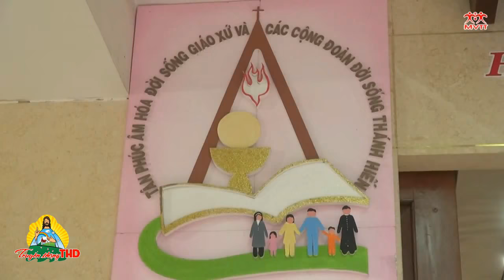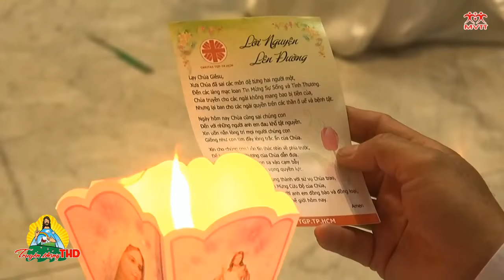Lễ Ra Mắt Ban Caritas Giáo Xứ Tân Việt _Sưu tầm:THD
Ban Caritas Giáo xứ Tân Việt, Giáo hạt Tân Sơn Nhì, Tổng Giáo phận Sài Gòn, mừng lễ bổn mạng Thánh Martinô Porres, tuyên hứa và ra mắt ban điều hành mới, lúc 17g30 ngày 03/11/2015.
Sưu tầm:THD
* Kính mong anh chị em nhấn Like, Subsricbe (Đăng Kí) và Share để ủng hộ Kênh và cũng là động lực để Chúng con làm nhiều việc hơn để phục vụ mọi người. Xin cám ơn!!! Chúc anh chị em xem video vui vẻ!!!
- Nối kết cùng truyền thông THD:
 Bạn có dùng Facebook? Like Caritas hạt Hóc Môn
Xin các bạn 1phút:
*Lưu ý: nếu máy tính các bạn không vô được các trang web, xin tải phần
mềm UltraSurf về và mở nó lên. Rồi gõ:
chắc chắn sẽ vô được.